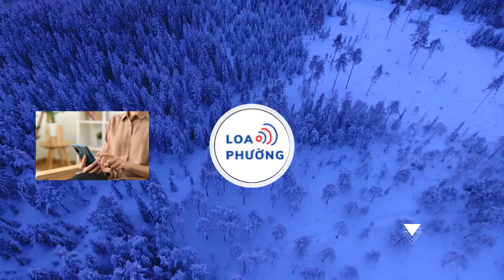Ronaldo thắng kiện Juventus